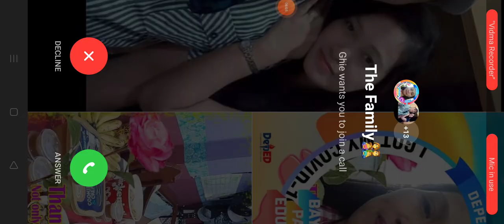GOT CHICKEN DINNER WITH THE TEAM